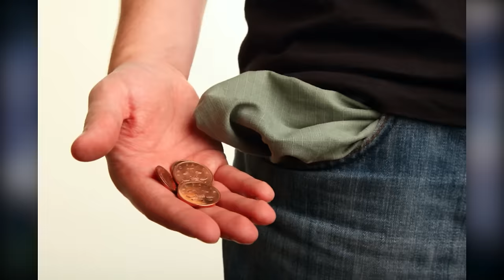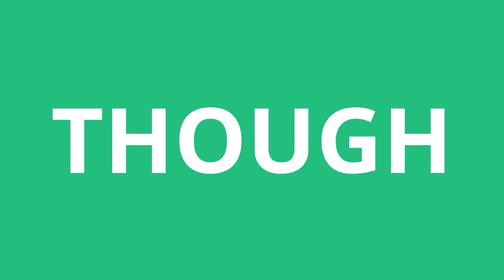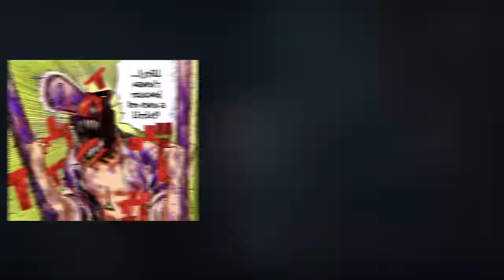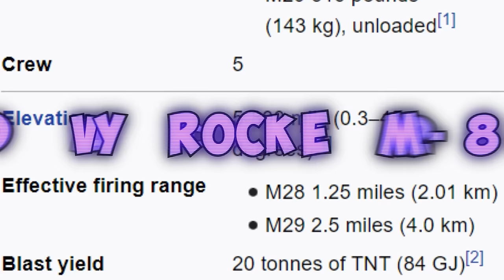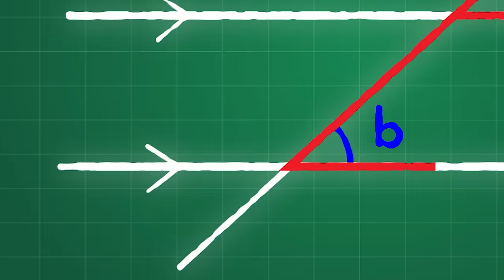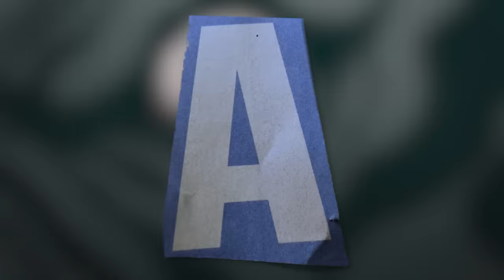THE STRONGEST DEVIL: Denji & Pochita's INSANE TRUE Powers REVEALED (HOW STRONG IS CHAINSAW MAN?)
Chainsaw Man Manga revealed Denji & Pochita's true form and 100% power after we learn that Pochita is actually the chainsaw devil, the STRONGEST devil that all other devils fear, Makima is a huge fan of Pochita for this reason, as the chainsaw devil can fulfil her dream to save the world! This is the reason  Makima x Denji is a thing. We explain Denji vs Makima and Denji vs Bomb Devil and much more to scale how strong is Denji before Pochita revealed his true form, and also How Strong is the Chainsaw Devil?